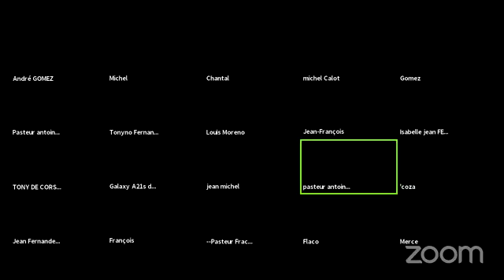845. PRÉDICATION DE L'ENSEIGNANT MICHEL CALOT. 25/04/2021.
PRÉDICATION DE L'ENSEIGNANT MICHEL CALOT. 25/04/2021.🙏📖🙌

ET N'OUBLIEZ PAS D'ACTIVER LA CLOCHE 🔔 AFIN DE RECEVOIR TOUTES LES NOUVELLES VIDÉOS🎥 🙏🙌QUE DIEU VOUS BÉNISSE. 🙏❤🙌